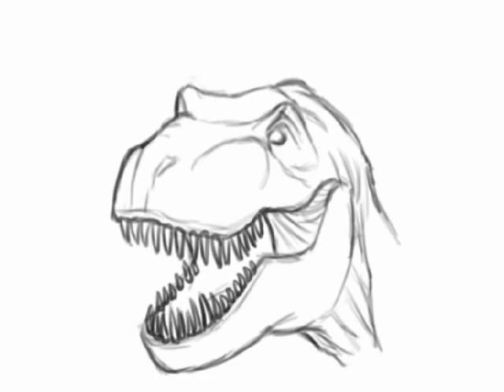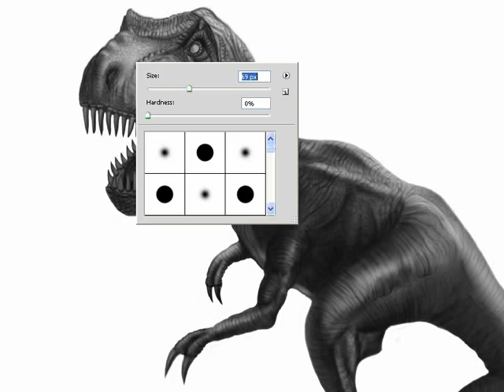DINOSAUR T-REX Speed Painting BY Daniel Diaz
T-Rex speed Painting done with a Wacom Intuos 4 S and Photoshop CS.